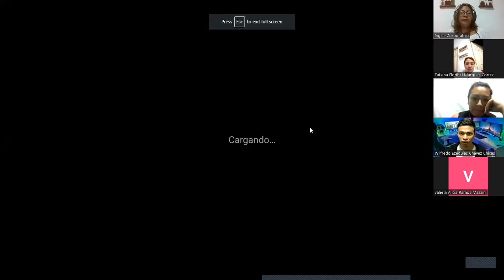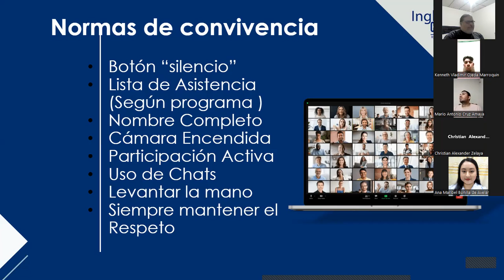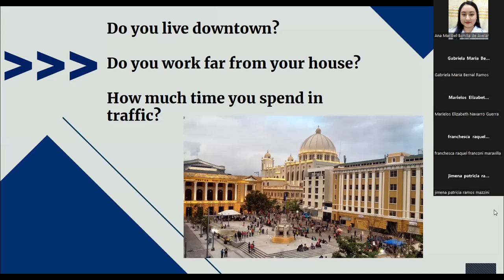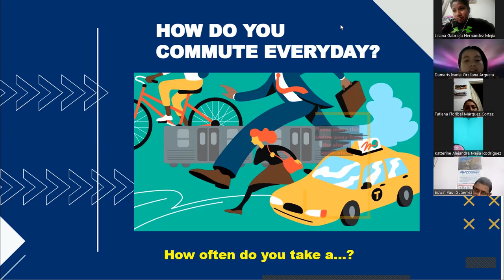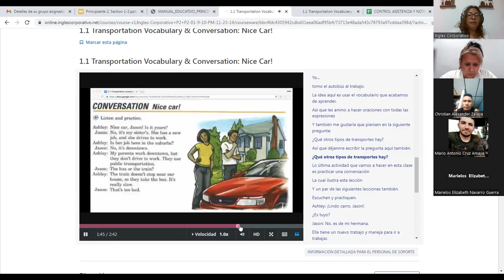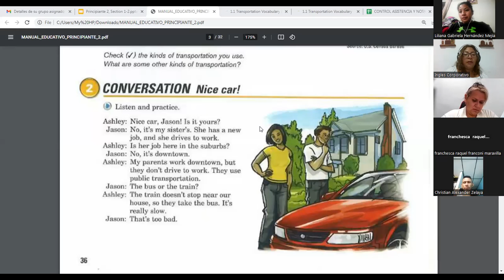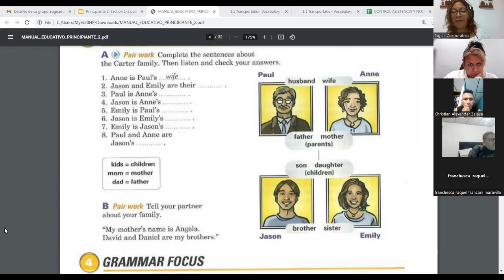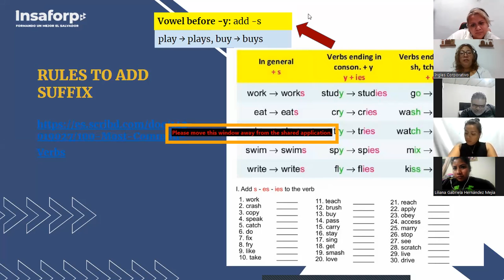SESION 01- 30/10/2023-FI-REGA-127- CORDOVA DE BONILLA- HOW DO YOU GO TO WORK?